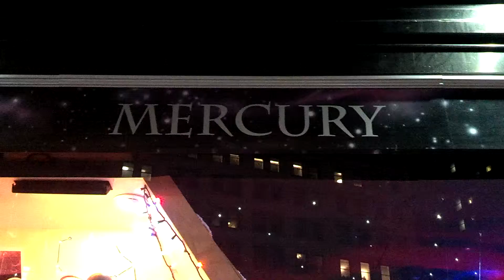Macy's Holiday Window 2014 "Mercury"